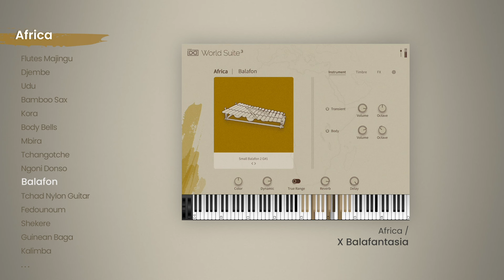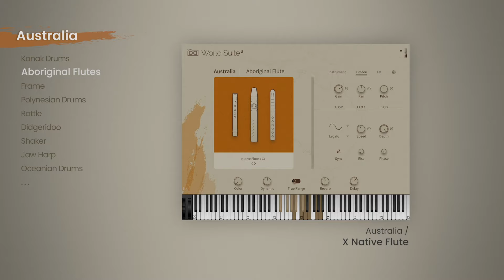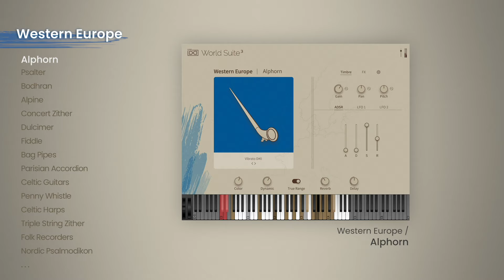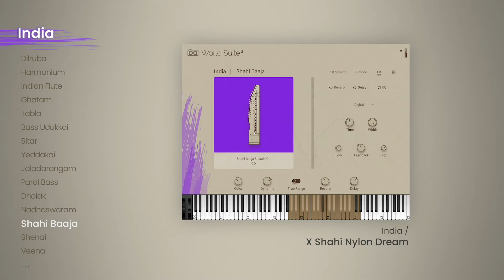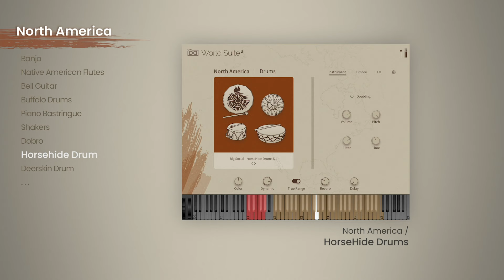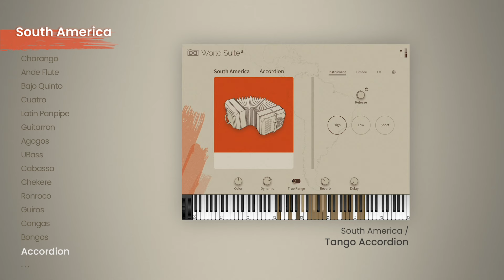UVI World Suite 3 | Instruments Showcase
World Suite 3 - Instruments from Around the Globe

Ignite your creativity with authentic global sounds and endless inspiration for your musical journey. World Suite 3 introduces 430 playable instruments and 1,900+ new hand-crafted presets made from thousands of samples. All with completely refreshed engine and user interfaces, for an unparalleled sonic experience across continents and cultures.

00:00 - Intro
00:06 - Africa
00:36 - Asia
01:04 - Australia
01:26 - Eastern Europe
02:03 - Southern Europe
02:31 - Western Europe
03:00 - India
03:29 - Mediterranean
03:51 - Middle East
04:15 - North America
04:40 - South America
05:04 - West Indies